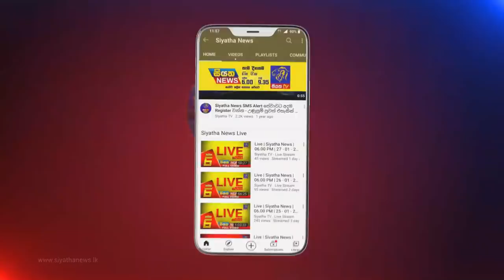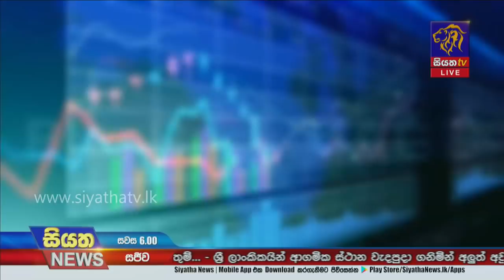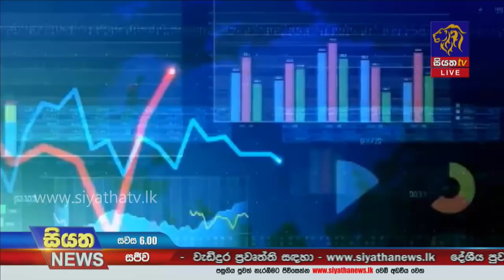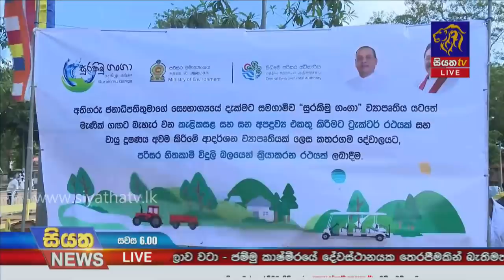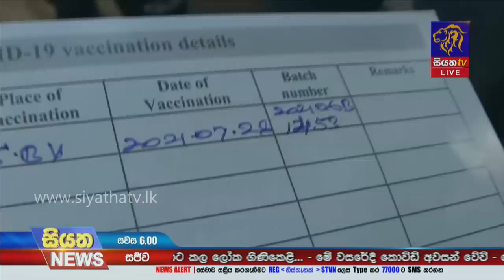Siyatha News | 06.00 PM | 01 - 01 - 2022